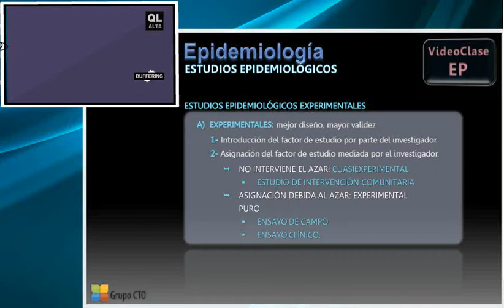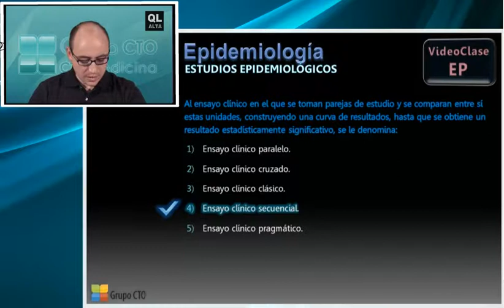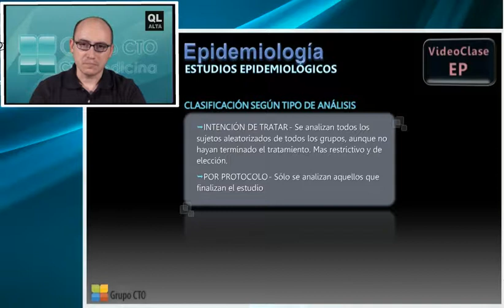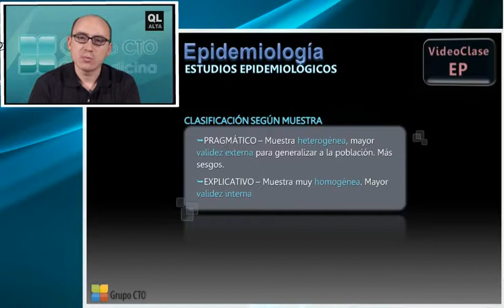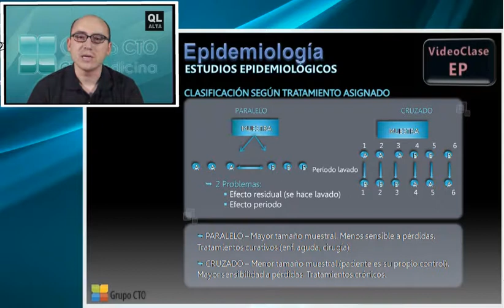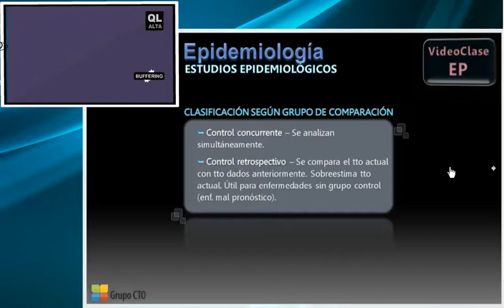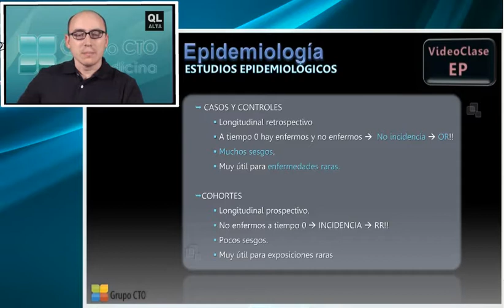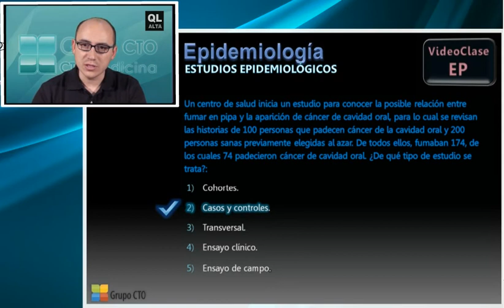Curso CT epidemiologia - 5 Estudio Epidemiológico